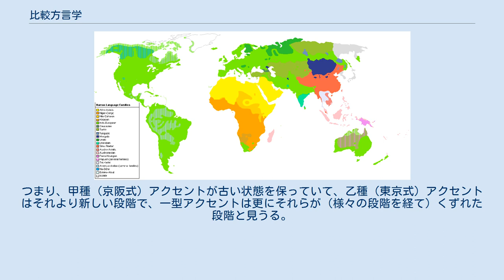比較方言学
比較方言学（ひかくほうげんがく）とは、歴史言語学の比較方法を（同一言語内の）方言どうしに適用しようとする研究分野。
言語史研究の一分野である比較言語学にならって作られた術語である。
この場合の「比較」とは単に2つ以上のものをくらべることではなく、2つ以上の言語体系をつきあわせて、共通の祖先にあたる言語体系（祖語・祖方言）を再構することを意味する。
できるだけ古い体系どうしに比較方法を適用して、さらに古い段階を復元するもので、琉球方言や東北方言と古語の音韻体系に適用して、日本語祖語にあたる段階を知ろうとする分野である。
 「比較方言学」を提唱したのは北条忠雄で、万葉集東あずま歌・防人さきもり歌に伝えられている奈良時代東国方言を、当時の中央語と比較した。
金田一春彦は、更に進めて、言語地理学と対比する形で比較方言学の性質を明らかにした。
二つの分野には次のような相異点があげられる。
 言語地理学は、言語外の情報（地域の文化的中心地、交通路その他）を考慮するが、比較方言学では、言語体系そのものに着眼して、どのような祖形から別れ出たかを考える。
 言語地理学では語彙に関心を注ぐが、比較方言学では、音韻やアクセント等の言語の「根幹的部分」に着目する。
 言語地理学では、方言差の説明に、文化的中心地からの伝播、つまりは他体系からの借用を考えるが、比較方言学では、音韻の規則的変化を第一の前提とし、それをくずすものとしての文法的類推を考え、それで説明がつかない場合に借用を想定する。
 日本語の方言への適用として、アクセントは、比較方言学の絶好の舞台である。
全国的分布に、言語地理学でいうような「方言周圏論」的発想はあてはまりにくく、文化的中心地が古いという「逆周圏論」があてはまる。
比較言語学では、音が分化した理由が不明のときは、むしろ分かれている状態を古いものと見て、合一して区別がなくなる方向への変化があったと考える。
つまり、甲種（京阪式）アクセントが古い状態を保っていて、乙種（東京式）アクセントはそれより新しい段階で、一型アクセントは更にそれらが（様々の段階を経て）くずれた段階と見うる。
比較方言学の方法は、（アクセントを除いた）音韻面にも適用できる。